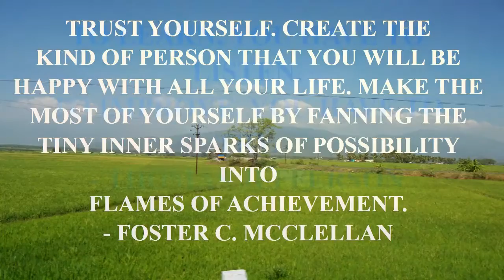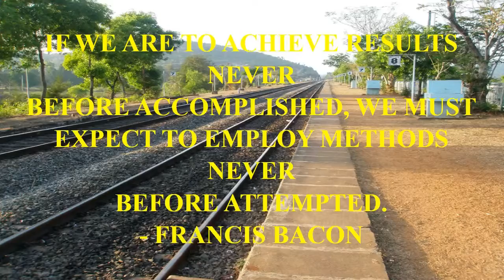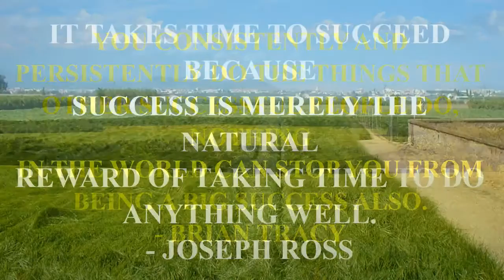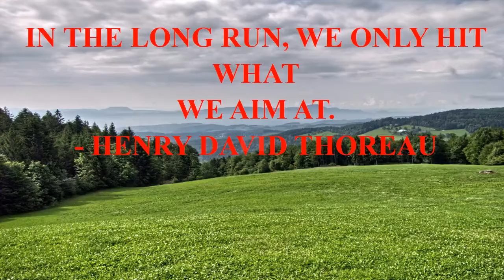the godfather famous quote.mp4